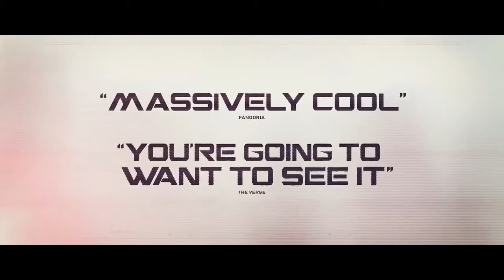The Machine - Trailer Oficial VO - encarteleraonline.es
The Machine
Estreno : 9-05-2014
Titulo original: The Machine
Director: Caradog W. James
Fotografía: Nicolai Brüel
Genero:Ciencia-Ficción
Reparto: Toby Stephens, Caity Lotz, Denis Lawson, Sam Hazeldine, Lee Nicholas Harris, Stuart Matthews, Helen Griffin, Sule Rimi, Ben McGregor, John Stylianou
Guión: Caradog W. James
Montaje: Matt Platts Mills
Duración: 90 mins
Nacionalidad: UK
Distribuidora: Alimpro Films